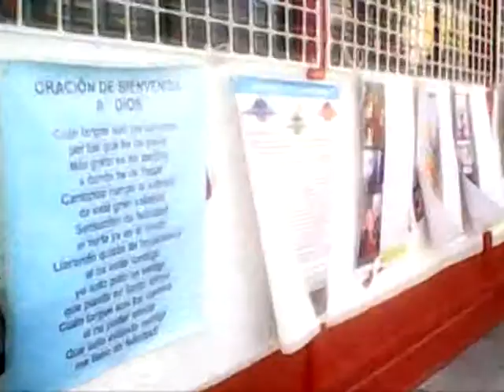ROLLOS EN BASÍLICA, HNO NOÉ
EL HERMANO NOÉ HABLA DE LA REVELACIÓN ENFRENTE DE LA BASÍLICA.